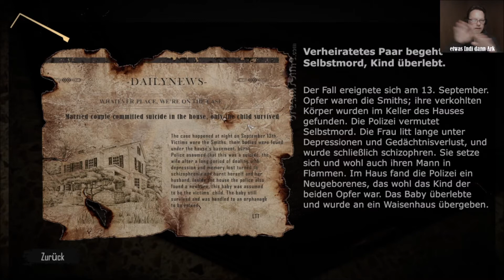Lets Play Root of all Evil The Tailor Ep 07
Hier findet Ihr Streams die ich in Form von einen Zusammenschnitt hochgeladen habe... Spiele können oder werden unterschiedlich sein... Wenn interesse besteht schaut doch mal vorbei... hab ein Herz ... klick auf´s Herz & völlig kostenfrei Folgen oder folgen 😏